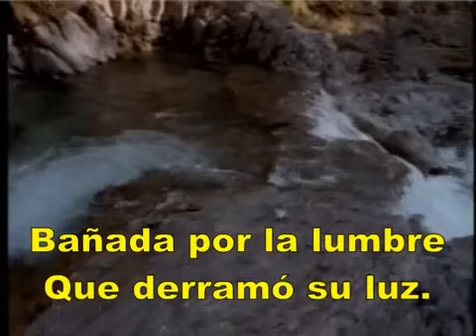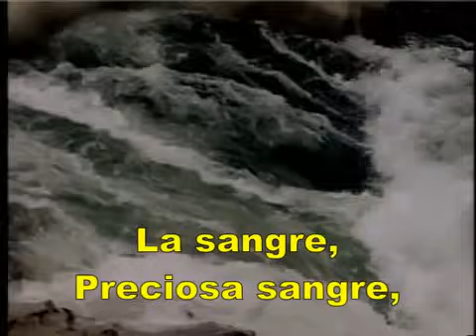Palestina de Tierra Con Letras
✿ Palestina de Tierra ✿
Cristiana y espiritual .Cantolicos Cristianos.